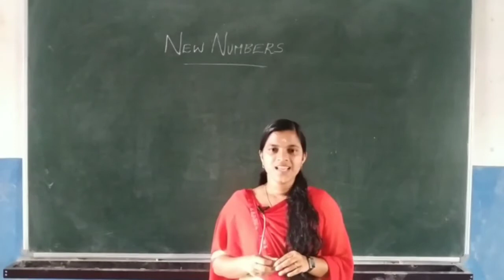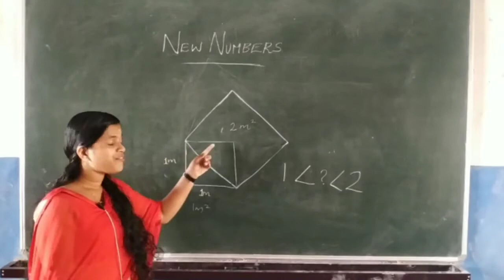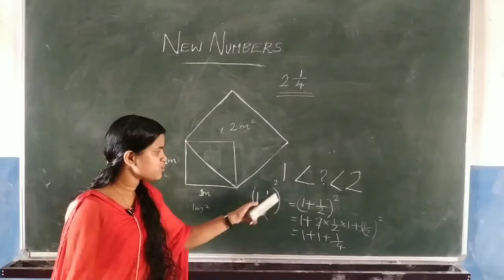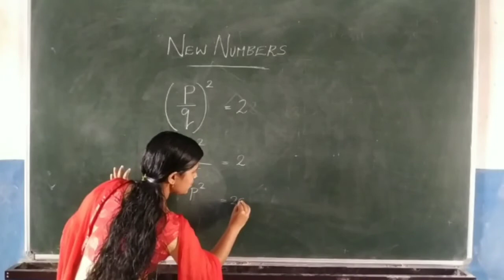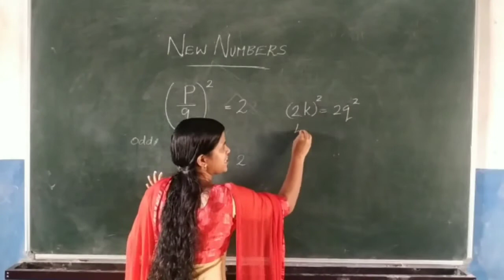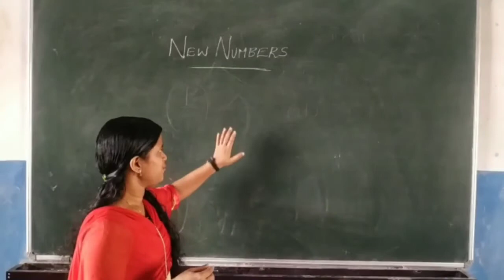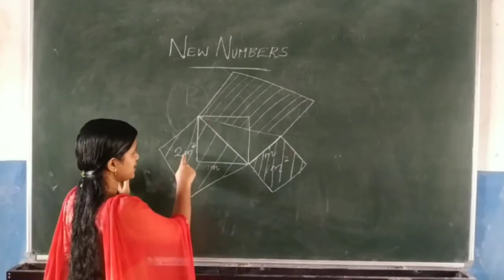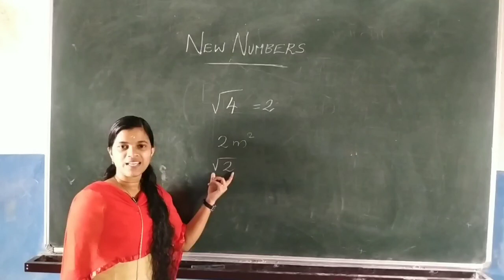9TH MATHS CHAP 4 introduction